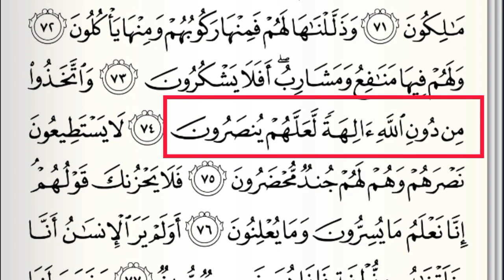BELAJAR BEMBACA SURAT YASIN AYAT 74